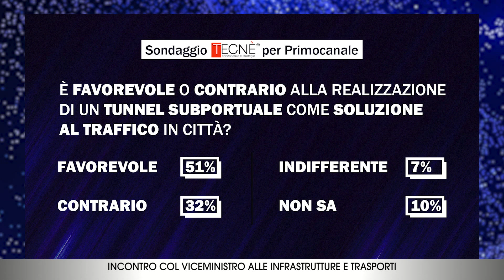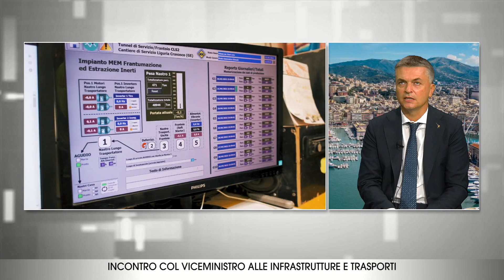Primocanale incontra Edoardo Rixi